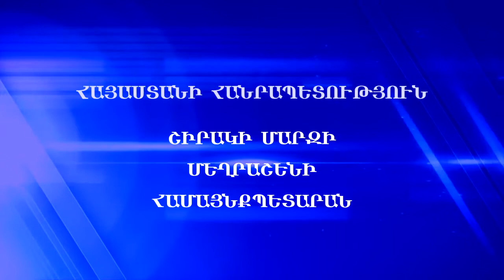Հայաստանի համայնքները ՄԵՂՐԱՇԵՆ